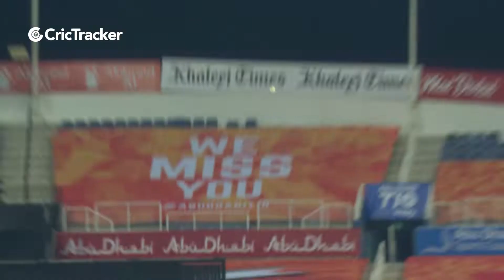Delhi Bulls vs Bangla Tigers | Karim Janat 2/34 | Match 3 | Abu Dhabi T10 League Season 4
Catch the full match highlights of the spell from Karim Janat from the match between Delhi Bulls vs Bangla Tigers

Watch the video here.

Delhi Bulls
Bangla Tigers
Abu Dhabi T10 League
T10 Cricket
Cricket News